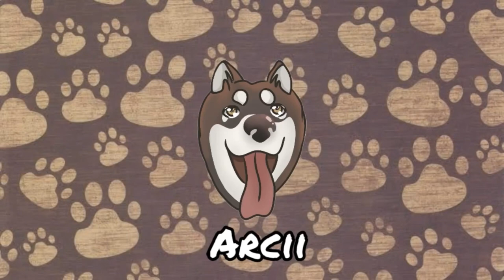Huskies' 1st beach experience | the happy paws 🐾